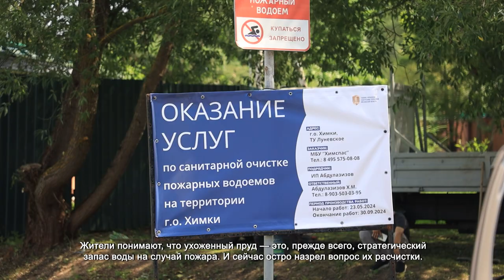В ХИМКАХ ПРИСТУПИЛИ К ОЧИСТКЕ ВОДОЁМОВ